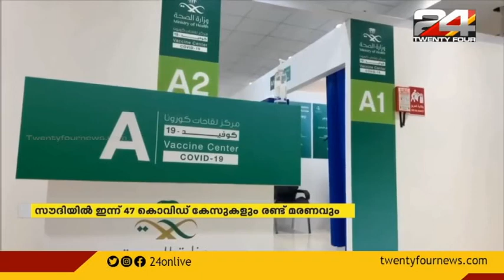ചെറിയ കുട്ടികള്‍ക്ക് വാക്സിന്‍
സൌദിയില്‍ 5 വയസ് മുതല്‍ പ്രായമുള്ള കുട്ടികള്‍ക്ക് ഉടന്‍ കോവിഡ് വാക്സിന്‍ നല്കി തുടങ്ങും